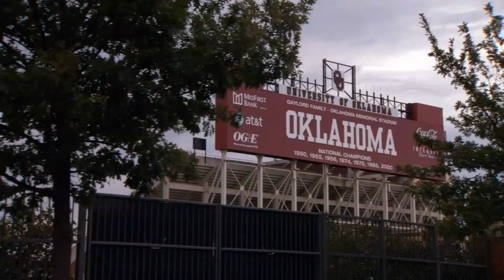Bob Stoops at peace with decision to step down | ESPN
Former Oklahoma head coach Bob Stoops shares why retiring from coaching after 18 years was the right move for him and the Sooners.